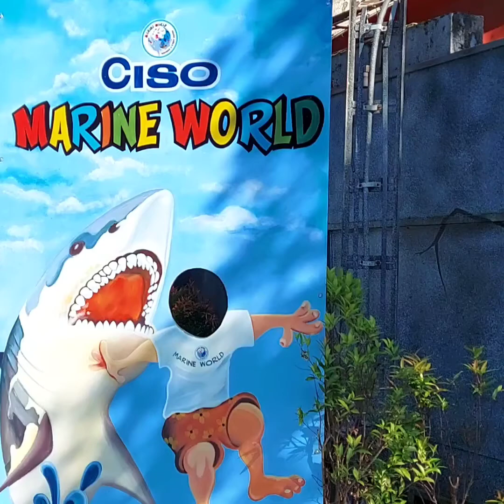MARINE WORLD CHAVAKKAD | India's Largest Public Aquarium Guruvayur ,Chavakkad ...